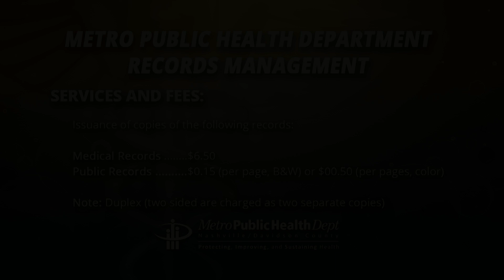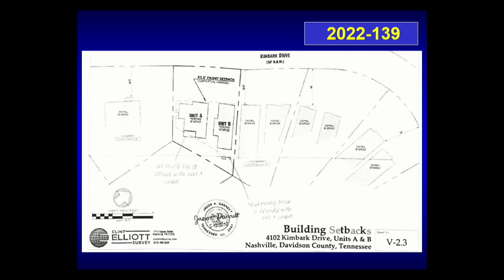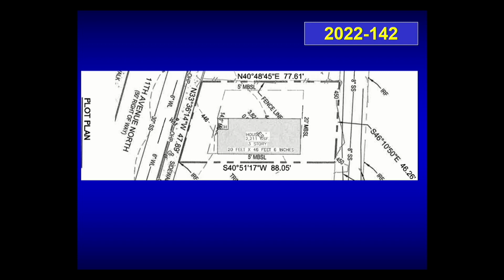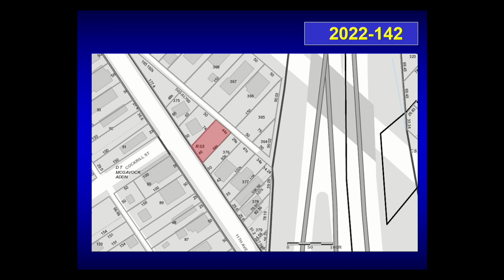11/03/22 Board Of Zoning Appeals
Coverage of the Board Of Zoning Appeals Meeting for the Metropolitan Government of  Nashville and Davidson County. Held in the Bransford Offices of Metropolitan Nashville Public Schools on November 3, 2022.